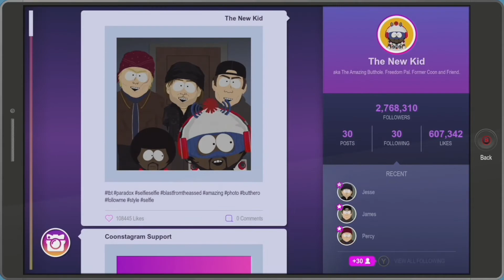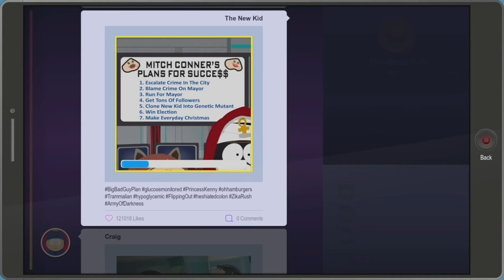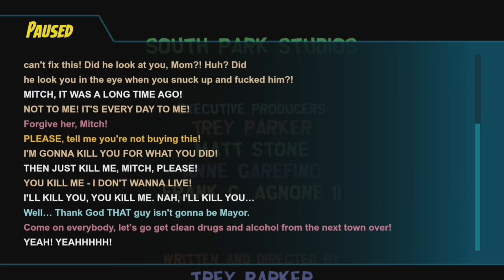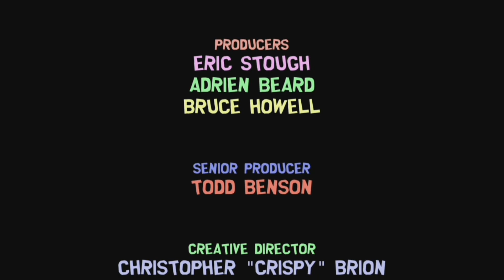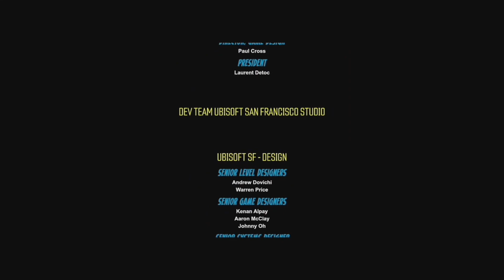South Park The Fractured But Whole (Playthrough/ Let's play) Ending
The Video game based off the television series known as South Park. Prepare for a lot of dark humor and jokes. Leave a like for faster uploads and comment down which other games you would like to see.